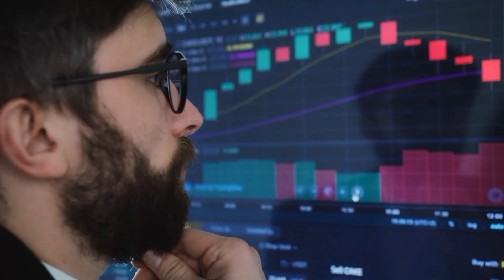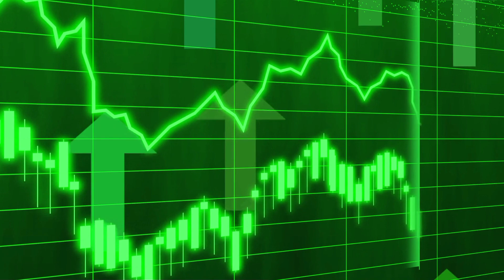22 April 2023-tmt bar price today || saria rate today || saria ka bhav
tmt bar price today || today saria rate || saria ka rate || tmt saria priče

saria bhav,
kamdhenu tmt,
kay2 tmt,
up saria rate,
kay2 sariya,
saria ka rate today,
kamdhenu saria,

saria rate Today, tmt bar price today, today saria price, saria ka rate